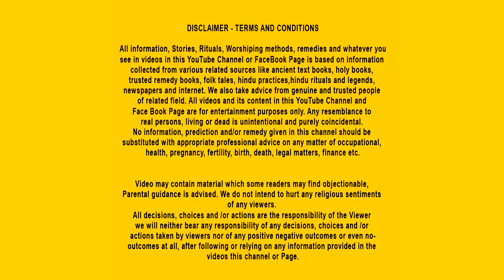Durga Devi's little daughters | Tamil Moral Stories | Bedtime Stories in Tamil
துர்கா தேவியின் பெண் குழந்தைகள் | God Story Tamil | Tamil Moral Story | Tamil Stories | Tamil Moral Stories